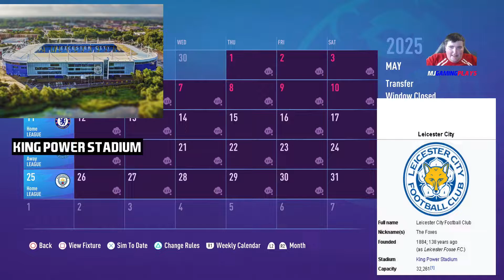FIFA 22 Create A Club Young Boys FC S04E18- 1st V 2nd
This Is My Youth Challenge On FIFA 22, We Are Playing As A Create A Club Young Boys FC

In Today's Episode We Played The 2nd Place Team

Thanks For The Music On This Episode